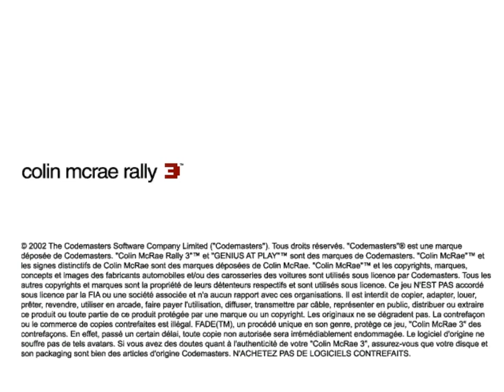Colin Rally 3 track 121